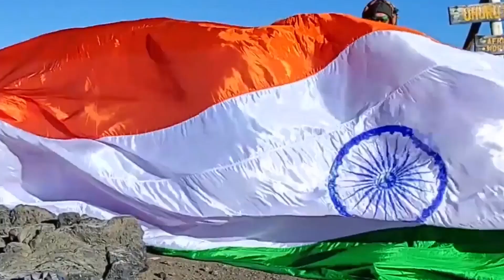MOST RUSSIAN TWISTS IN ONE MINUTE TEENAGER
The World Record of “MOST RUSSIAN TWISTS IN ONE MINUTE (TEENAGER)” is achieved by HARIKA ALAG on 5th July 2021 from Jaipur (Rajasthan) India. 13 years old Harika did 205 russian twists in one minute and broke the previous record of 179 russian twists in one minute and has set a  new world record for International Book of Records.